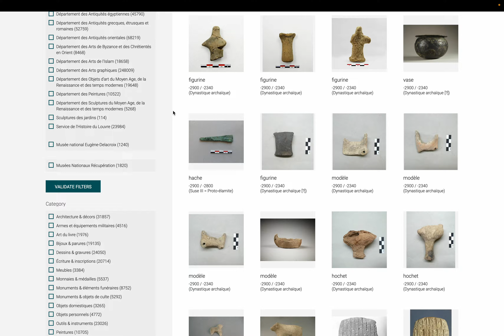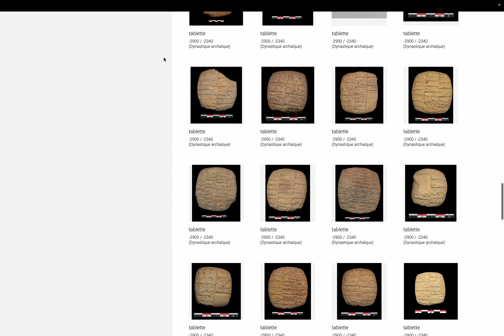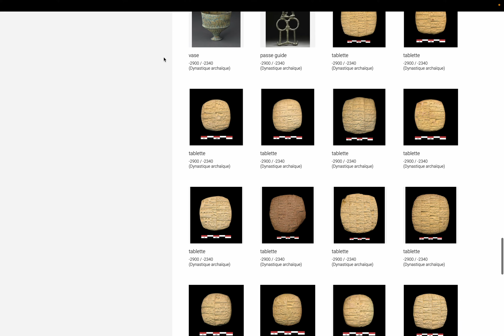美術: ルーブル美術館 コレクション page 113. by Hiroki 20240130am